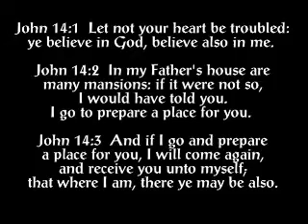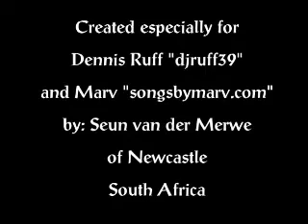"How Beautiful Heaven Must Be" by Marv & Dennis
How Beautiful Heaven Must Be, by Marv with Dennis plaaying the Lowrey Conductor Organ and singing backup. The soundtrack is from Christian World of OKC, and the Video was created by Suen, from Newcastle, South Africa
SongsByMarv.com       3:21